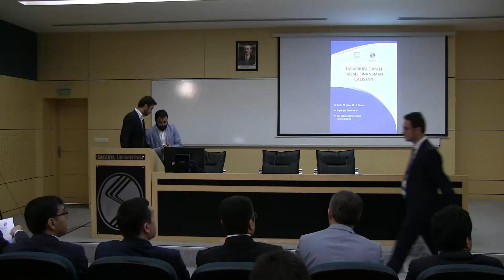TASARRUFA DAYALI FAİZSİZ FİNANSMAN ÇALIŞTAYI AÇILIŞ KONUŞMALARI